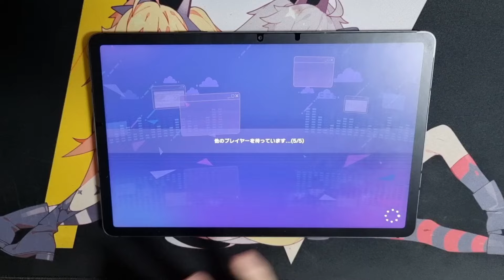【프로세카】 프로세카판 의리게임 | 허그(はぐ) Quintet AP 【MASTER 29】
Player: Miemu
Speed: 10.9

QAP의 순기능
유튜버들의 영상각을 한번에 뽑을 수 있음 ㅋㅋㅋ